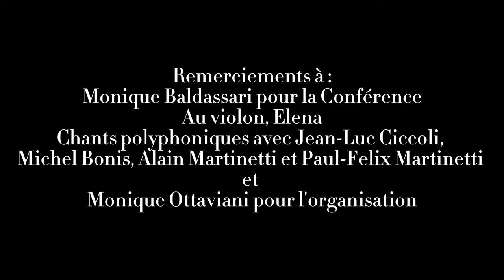Santa Cristina Hymne à Saint Jean-Baptiste dimanche 23 avril 2023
L'hymne à Saint Jean-Baptiste
« l’Apôtre au secret divin » :
 le pouvoir du questionnement.

A SANTA CRISTINA
  UNE CONFÉRENCE HORS DES SENTIERS BATTUS

Toujours soucieux d’élargir le champ culturel des membres de son Association, le Président des « Amis de la Chapelle de SANTA CRISTINA », M. Francis ORSINI, avait demandé à Monique BALDASSARI, une Cervionaise connue pour son culte des textes anciens, de présenter une conférence sur la dimension mystique et la haute portée symbolique de ses lectures favorites. Comme elle avait répondu favorablement à cette invitation, le dimanche 23 avril 2023, réunis au sein du pur joyau médiéval que représente notre Chapelle du CAMPULORU, nous étions nombreux à être venus l’écouter. Et c’est là que, forte de son imposante documentation ésotérique, elle a commencé à nous régaler de ses commentaires avisés.
Ayant vite pris conscience de l’extrême réceptivité de son auditoire, au lieu de le couvrir de vérités plus ou moins évidentes délivrées sous forme de révélations successives, elle a préféré l’entraîner sans ambages dans un authentique voyage initiatique, qui lui ouvrait déjà d’emblée l’accès aux sphères supérieures de la Connaissance. Délaissant volontairement les contradictions intrinsèques, elle s’est plutôt attachée à nous dévoiler comment, malgré les chemins séparés qu’elles empruntent, des disciplines aussi différentes que la Science, la Philosophie ou la Religion aboutissent néanmoins à d’imprévisibles et troublantes concordances. En effet, si les seules apparences restent impuissantes à rendre compte de la totalité du monde réel, il subsiste pourtant au-delà une mystérieuse Harmonie, dont les clés échappent visiblement à la raison ordinaire. C’est donc bien à nous qu il appartient de trouver les guides éclairés qui nous permettront néanmoins d’en pénétrer les secrets.
Dans un second temps, pour illustrer son propos, notre conférencière avait choisi de s’en remettre à la Musique, cet art majeur où Platon voyait « le seul langage qui parle directement à l’âme » et dont on a depuis démontré les relations intimes qu il entretient avec la Mathématique et la transcendance. Après avoir sélectionné la « Suite orchestrale N° 3 en Ré majeur » de Jean-Sébastien BACH, elle avait eu l’heureuse idée d’en confier l’exécution à Elena, une violoniste réputée de CASINCA ; or la délicate et subtile interprétation de cette artiste nous a offert un véritable moment de grâce.
Puis, en hommage à la sainte patronne des lieux, Jean-Luc CICCOLI, Michel BONIS et les frères Paul-Félix et Alain MARTINETTI, reprenant de leurs quatre voix savamment mêlées nos chants les plus sacrés, nous ont gratifiés d’un superbe et émouvant concert polyphonique, qui s’est achevé sur un vibrant « Dio Vi Salve Regina », chanté en chœur par une assemblée décidément conquise. Danielle Vadi